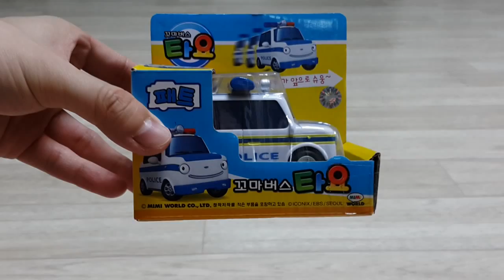꼬마버스 타요 시즌3 패트 장난감 케이스 개봉 후 작동 Tayo the Little Bus - Buri Toy Play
꼬마버스 타요 시즌3 패트 자동차 장난감 케이스 개봉하였습니다.
뒤로 몇번 쓱쓱해서 굴리면 자동으로 앞으로 굴러 갑니다.
생각보다 스피드가 빨라서 깜짝놀랐네요.

패트는 경찰차인거 아시죠^^?

타요, 뽀로로, 폴리, 또봇등 장난감 영상 많이 있습니다.
시즌1,시즌2,시즌3 Toy